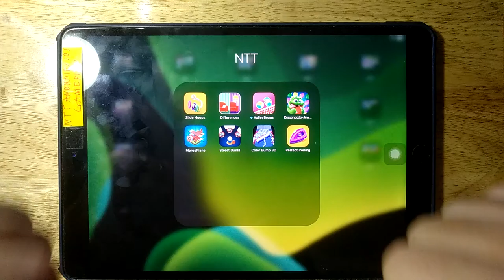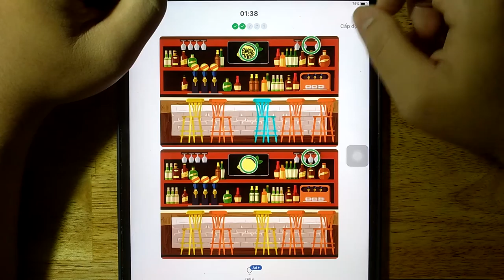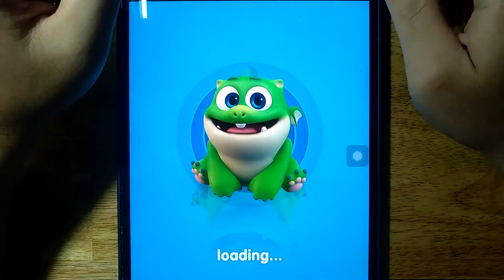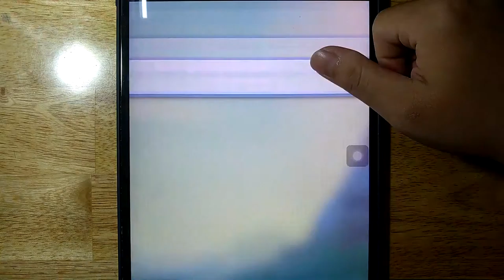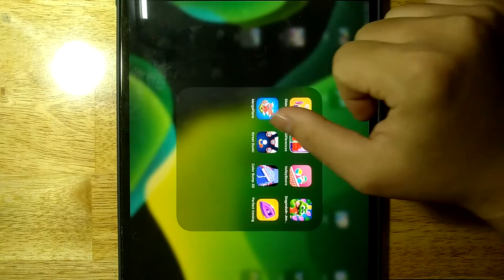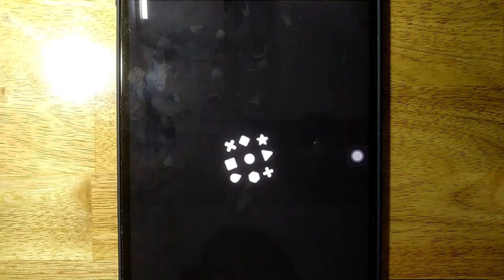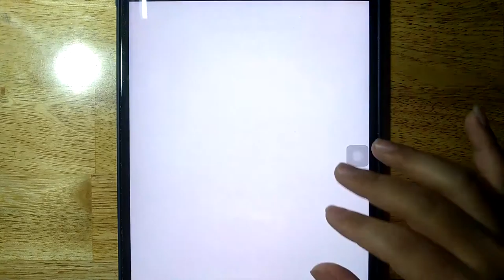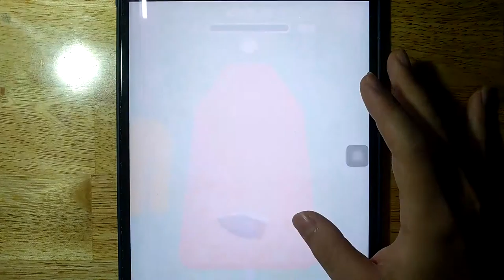Slide Hoops, Differences, Volley Beans, Dragon Dodo, Merge Plane, Street Dunk, Color Bump 3D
Android GamePlay
iOS GamePlay
iPad GamePlay
GamePlay Walkthrough